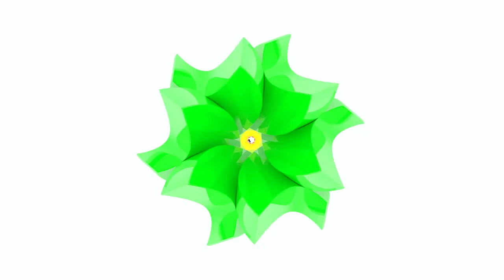logo animations hospital in hyderabad television channel station id | 3DBOX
3DBOX : The Best Freelancer in Hyderabad

All My Projects Links

---3D Visualization television channel station id Digital

kids Projects:)

One Two Buckle My Shoe | kids Rhymes|